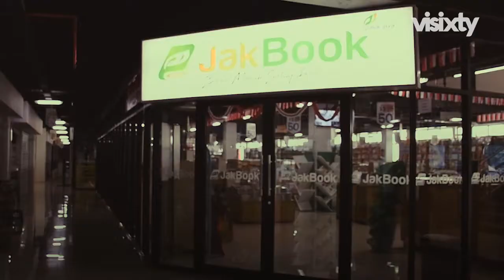Berburu Buku di Pasar Kenari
Buat warga Jakarta, Pasar Kenari Lama, Salemba, Jakarta Pusat dikenal sebagai pusat perniagaan alat-alat teknik dan elektrika. Tapi, sejak April 2019 lalu, ada suasana berbeda dengan hadirnya pasar buku Jakbook di situ.

Pasar yang dibangun untuk mengakomodir para pedagang buku di Kwitang tersebut, dibangun nyaman dengan konsep kekinian. Di pasar yang dikelola PD Pasar Jaya ini, buku-buku asli juga dilego dengan harga miring dan terjangkau.

Lelah mencari buku? Jangan khawatir, ada tempat kekinian yang asyik untuk bersantai. Ke depan, Jakbook direncanakan juga bakal hadir di beberapa pasar yang dikelola PD Pasar Jaya.